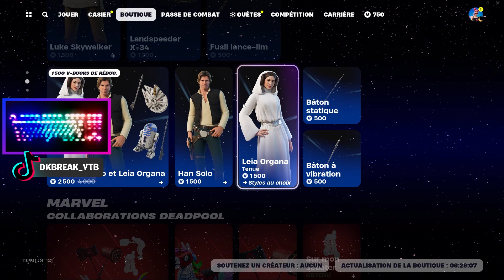A Quoi Sert Les Cartes V-Bucks ?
Yo les petits potes on se retrouve pour une nouvelle vidéo .

Le concept de la chaine tourne autour des jeux gaming et des logiciels, si toi aussi tu est un passionné alors n'hésite pas a t' abonner avec la cloche des notifications et de mettre un pouce bleu .

Rejoins la Team Dkbreak

100 abonnés - 27 juillet 2021 ✅
500 abonnés - 30 juin 2022 ✅
1000 abonnés - 20 aout 2022 ✅
1500 abonnés - 1 novembre 2022✅
2000 abonnés - 16 février 2023 ✅
2500 abonnés - 13 mai 2023 ✅
3000 abonnés - 10 juillet 2023 ✅
3500 abonnés - 30 août  2023 ✅
4000 abonnés - 25 septembre 2023 ✅
4500 abonnés - 28 octobre 2023 ✅
5000 abonnés - 29 novembre 2023 ✅
5500 abonnés - ❌